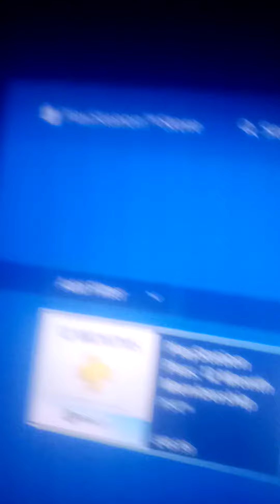My PS Plus Is Broken...